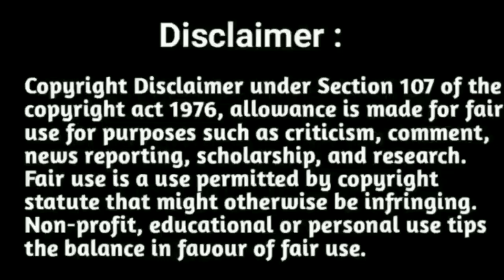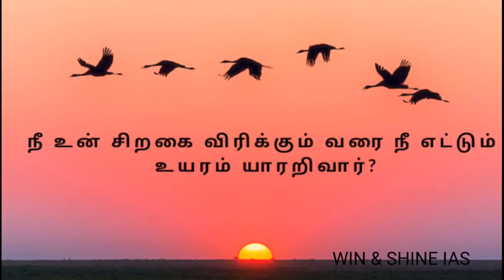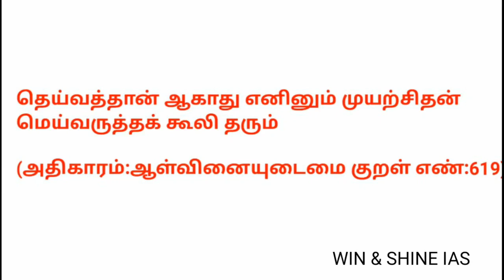Aspirants இனி நீங்கள் தான் கடவுள் | Tnpsc தேர்வில் வெற்றிப்பெற இதை செய்யுங்கள் | Motivational Video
Aspirants இனி நீங்கள் தான் கடவுள் | Tnpsc தேர்வில் வெற்றிப்பெற கடவுளாக மாறுங்கள் | Tnpsc Powerful Motivation Quotes | Education Motivation video | Tnpsc Exam Motivation

"winshineias2019"